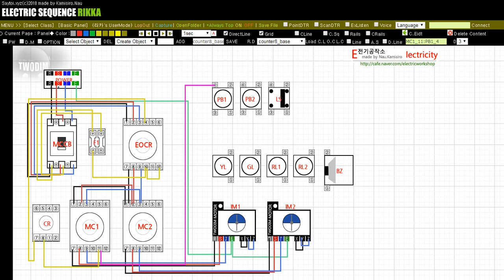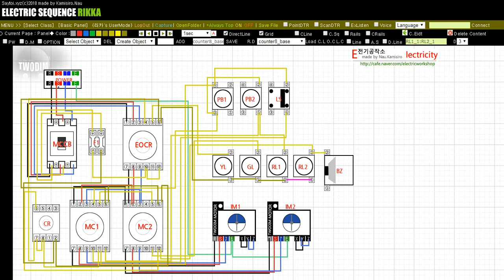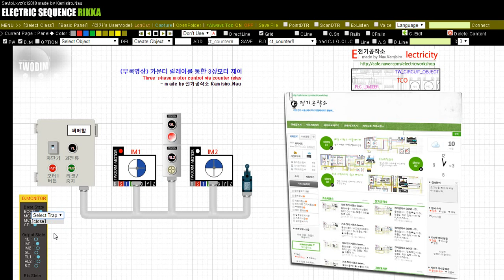[전기공작소] (부록영상) 카운터 릴레이를 통한 3상모터 제어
카운터 릴레이를 사용한 모터 동작 제어 예제입니다.
CR( counter Relay 8pin)를 통해 설정된 카운터 수만큼 리미트 스위치의 입력이 들어올때 MC2가 여자되어 모터2를 구동하게 됩니다.
주어진 시퀀스 결선과 동작 내용을 살펴보시기 바랍니다.

기타 궁금한 점등에대해서는 카페 또는 영상 아래 댓글 남겨주시기 바랍니다.

해당 예제들 시뮬레이터 부분은 리카전기시퀀스를 통해 직접 확인할 수 있습니다.